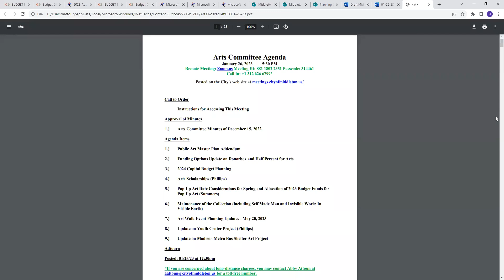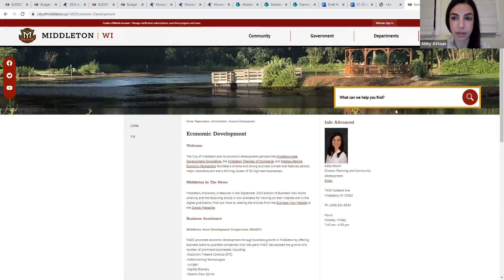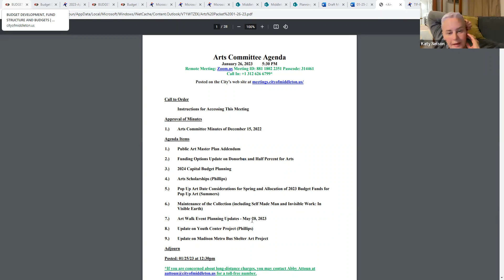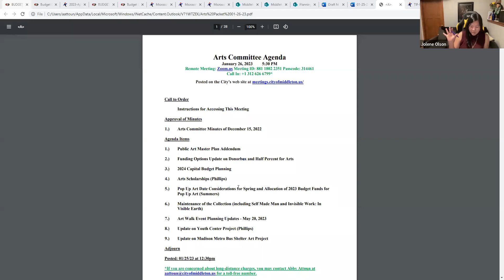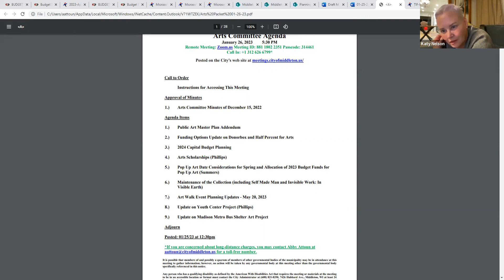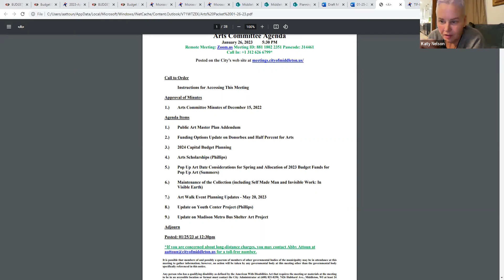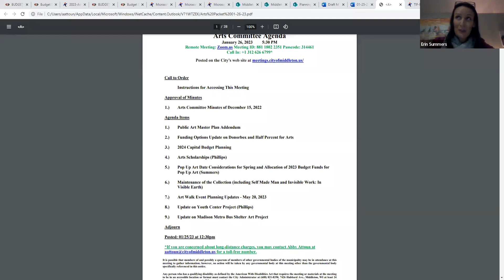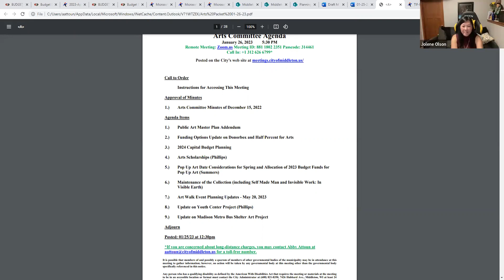City of Middleton Arts Committee Mtg - 01.26.23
City of Middleton Arts Committee Zoom Mtg - 01.26.23